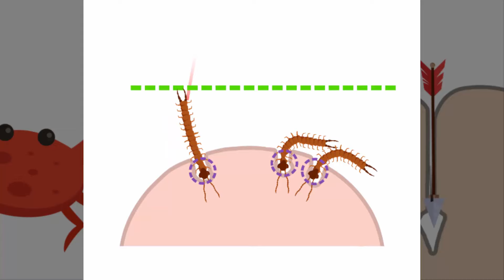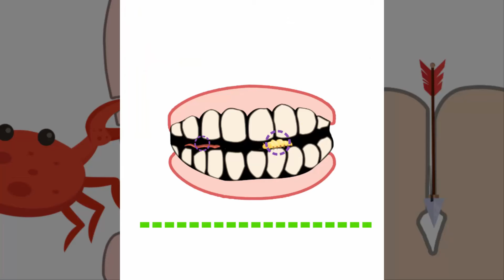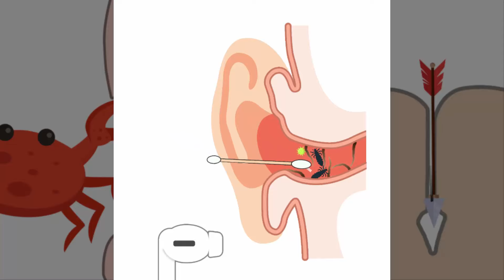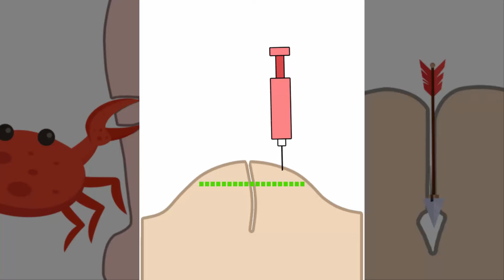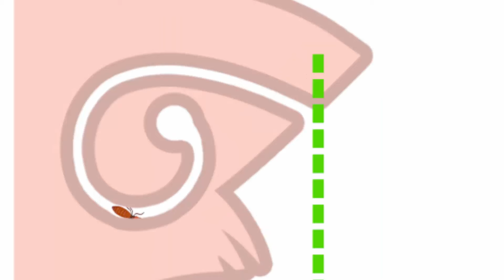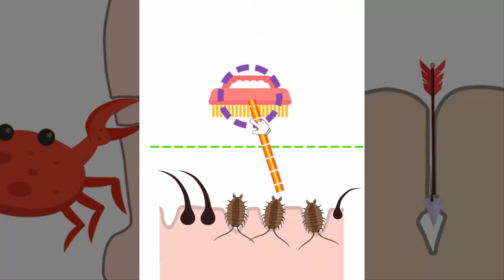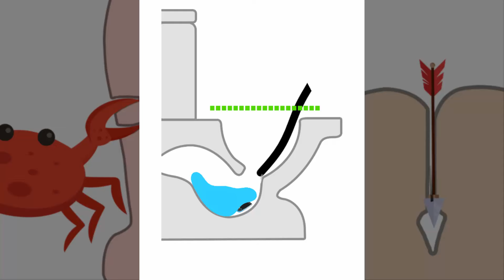Tricky Brain Story - ช่วยด้วยตะขาบจะเขมือบสมอง!! [ เกมส์มือถือ ]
ในวันนี้เราก็อยู่กับเกมช่วยเหลือเหล่าคนที่น่าสงสาร ซึ่งเกมนี้เป็นเกมที่เล่นง่ายที่สุดในแนวนี้เลย เราจะได้ช่วยคนจากแมลงสุดอันตรายและอื่นๆอีกมากมายเลยนะครับ!!

Developer : stick hunter

CPU : Core i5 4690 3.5GHz
Mainboard : MSI H97 - GAMING 3
RAM : 16GB DDR3 1600 KINGSTON
SSD : 120GB KINGSTON SV3
HD : 1TB WD SATAlll
VGA: MSI GEFORCE GTX 960 ARMOR
CASE : DEEPCOOL TESSERACT
POWER SUPPLY : FSP HYPER M 600W
DVD : LITE-ON
Windows 8.1

Monitor : LG IPS 24MP57 ขนาด 24นิ้ว
Mouse : MSI DS100
Keyboard : MD-KB338
Microphone : KEENION KOS-203
Headset : Dragonic wyvern